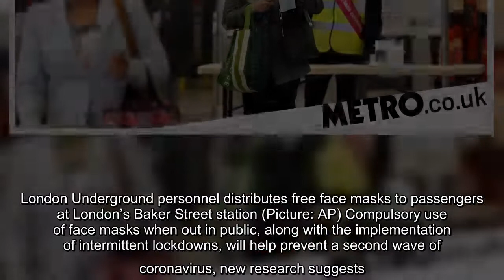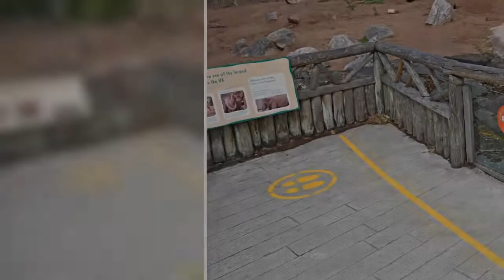✅ Making people wear facemasks whenever they leave their home ‘will curb second wave’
✍  London Underground personnel distributes free face masks to passengers at London’s Baker Street station (Picture: AP) Compulsory use of face masks when out in public, along with the implementation of intermittent lockdowns, will help prevent a second wave of coronavirus, new research suggests.  The modelling study from the universities of Cambridge and Greenwich indicates that the combination of both methods could keep the R rate of infection below 1.0 long enough for a vaccine to be developed.  Researchers said that even homemade masks with limited effectiveness can dramatically reduce transmission rates if worn by enough people, regardless of whether they show symptoms.  Lead author, Dr Richard Stutt, part of a team that usually models the spread of crop diseases at Cambridge’s department of plant sciences, said: ‘Our analyses support the immediate and universal adoption of face masks by the public.   Wearing a face mask will become compulsory on public transport in London from June ...